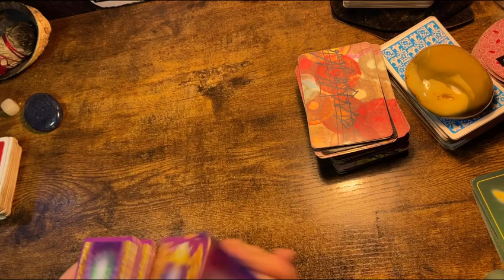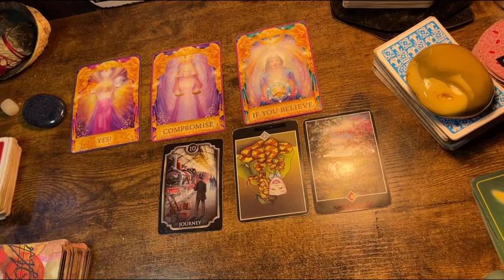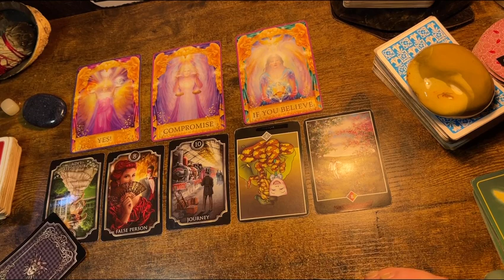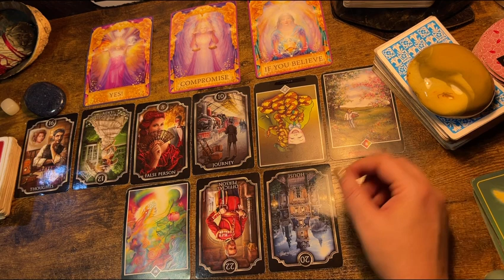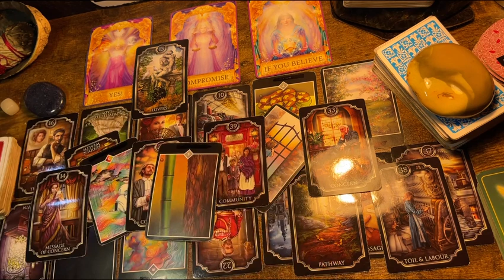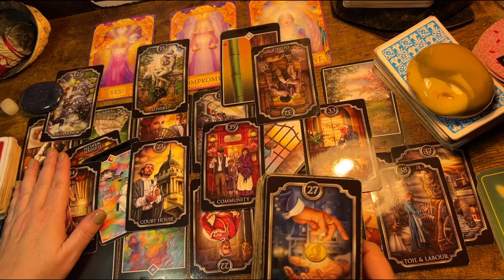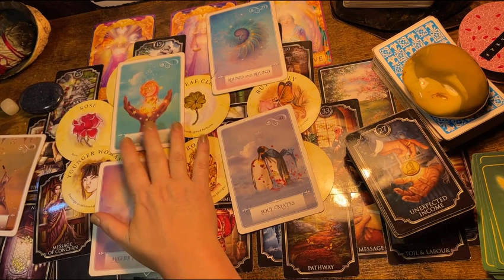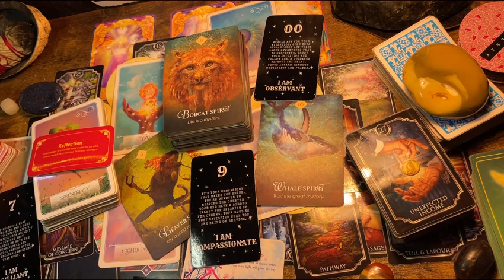AQUARIUS ♒️ “IT’S A MYSTERY !” NEXT 48HRS TAROT & ORACLE READING, 2023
Decks used in the videos include:

Decks:(Amazon & Etsy)

Fortune Cookies

Moonology Manifesting